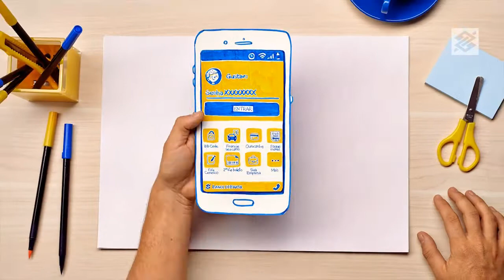Alopra Estúdio | App Banco do Brasil - Stop Motion